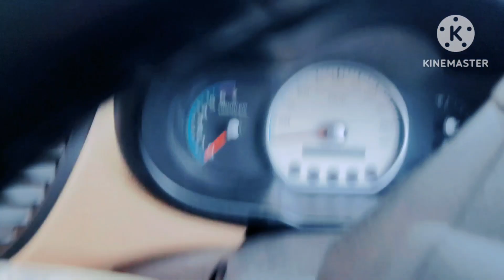Heavy Snowfall ❄️ in Srinagar Kashmir funday 😘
Heavy Snowfall ❄️ in Srinagar Kashmir

viralvideoHeavy snowfall in SrinagarSrinagar snowfallKashmiri snowfall2023 snow2023 snow in KashmirDal lake snowfallSrinagar snowfall videoViral videoyoutubesnowfall in kashmirkashmir snowfallkashmir snowfall newssnowfall in kashmir todaysnowfall kashmirjammu and kashmir snowfallgulmarg snowfallkashmir snowfall 2022snowfall in kashmir 2022kashmir snowfall todaykashmir october snowfalljammu kashmir snowfall